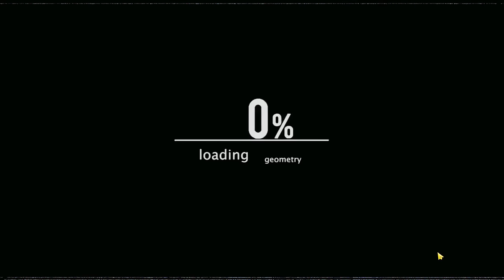Джефф Убийца прохождение игры // Джефф Убийца: Хоррор Игра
Джефф Убийца: Хоррор Игра - Ваша цель - выбраться из ужасного дома. У вас есть 6 дней. Не шумите и будьте осторожны.